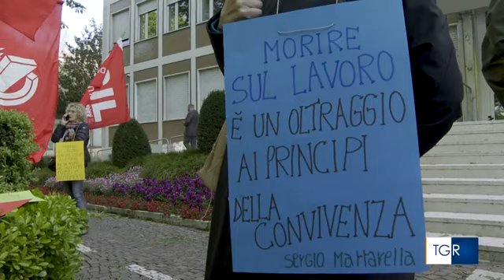RAI3 TGR BOLZANO - 3 morti sul lavoro in 7 giorni. "Servono ispettori e prevenzione" - (30-04-2024)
In Alto Adige i controlli sono affidati a soli 8 ispettori, meno della metà che in Trentino. Da inizio anno otto morti in provincia.

Fonte: RAI